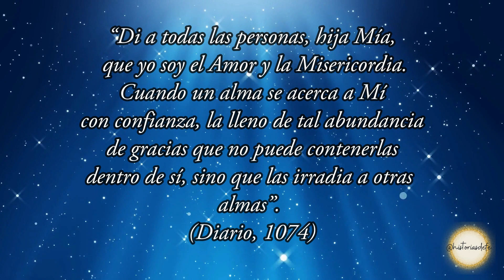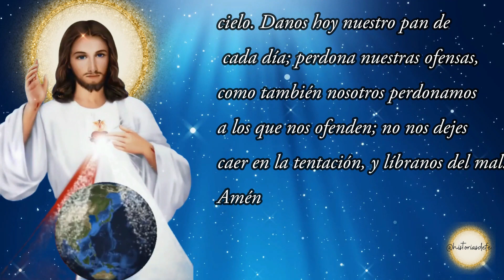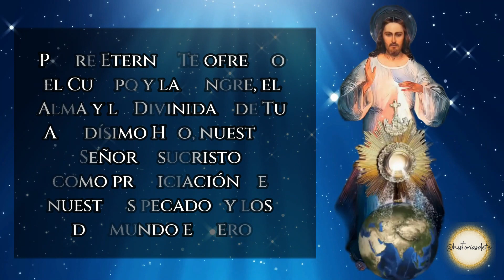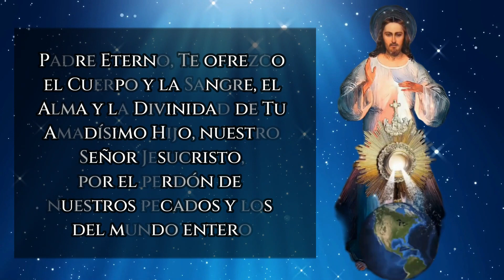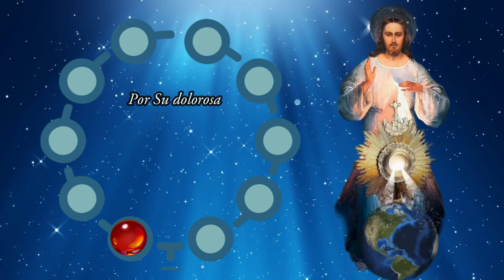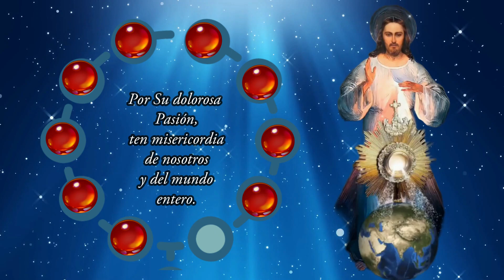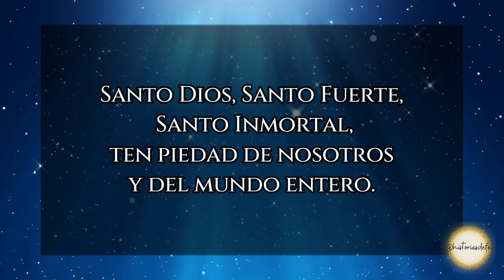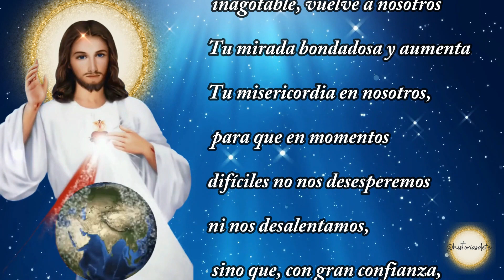CORONILLA DE LA DIVINA. SÁBADO 29 JULIO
La señal de la Cruz: En el nombre del Padre, del Hijo y del Espíritu Santo. Amén.

Oración al principio (opcional): Expiraste, Jesús, pero la fuente de vida brotó para las almas y el mar de misericordia se abrió para el mundo entero. Oh fuente de vida, insondable Misericordia Divina, abarca al mundo entero y derrámate sobre nosotros (Diario, 1319).

Oh Sangre y Agua que brotaste del Corazón de Jesús, como una Fuente de Misericordia para nosotros, en Ti confío (Diario, 84). Primero se reza una vez el Padre Nuestro, el Ave María y el Credo de los Apóstoles.

Padre Nuestro: Padre Nuestro, que estás en el cielo, santificado sea Tu nombre; venga a nosotros Tu reino; hágase Tu voluntad en la tierra como en el cielo. Danos hoy nuestro pan de cada día; perdona nuestras ofensas, como también nosotros perdonamos a los que nos ofenden; no nos dejes caer en la tentación, y líbranos del mal. Amén.

Ave María: Dios te salve María, llena eres de gracia, el Señor es contigo, bendita eres entre todas las mujeres y bendito es el fruto de tu vientre, Jesús. Santa María, Madre de Dios, ruega por nosotros pecadores, ahora y en la hora de nuestra muerte. Amén.

Credo de los Apóstoles: Creo en Dios, Padre Todopoderoso, Creador del cielo y de la tierra. Creo en Jesucristo, Su único Hijo, nuestro Señor, que fue concebido por obra y gracia del Espíritu Santo, nació de Santa María Virgen, padeció bajo el poder de Poncio Pilato, fue crucificado, muerto y sepultado, descendió a los infiernos, al tercer día resucitó de entre los muertos, subió a los cielos y está sentado a la derecha de Dios Padre Todopoderoso. Desde allí ha de venir a juzgar a vivos y muertos.
Creo en el Espíritu Santo, la santa Iglesia Católica, la comunión de los santos, el perdón de los pecados, la resurrección de la carne y la vida eterna. Amén.

En las cuentas grandes del Padre Nuestro antes de cada decena:
Padre Eterno, Te ofrezco el Cuerpo y la Sangre, el Alma y la Divinidad de Tu Amadísimo Hijo, nuestro Señor Jesucristo, como propiciación de nuestros pecados y los del mundo entero (476).

En las 10 cuentas pequeñas de cada decena:
Repita el "Padre Eterno" y "Por Su dolorsa Pasión": (Números 6 y 7) Rece cuatro decenas más.

Oración final (opcional):
Oh Dios Eterno, en quien la misericordia es infinita y el tesoro de compasión inagotable, vuelve a nosotros Tu mirada bondadosa y aumenta Tu misericordia en nosotros, para que en momentos difíciles no nos desesperemos ni nos desalentamos, sino que, con gran confianza, nos sometamos a Tu santa voluntad, que es el Amor y la Misericordia Mismos (950).